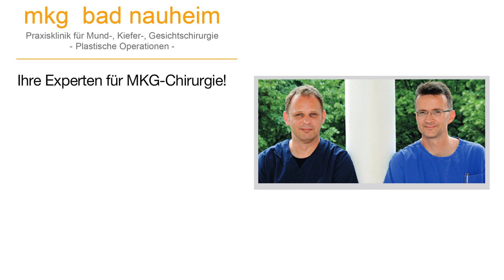Praxisklinik für MKG-Chirurgie und Implantologie | Oralchirurg in Bad Nauheim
Praxisklinik für MKG-Chirurgie und Implantologie
Goethestraße 2
61231 Bad Nauheim